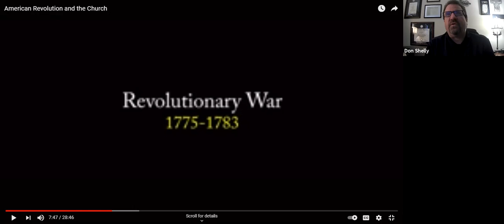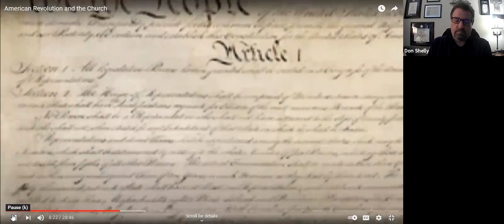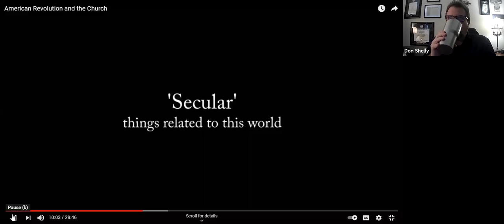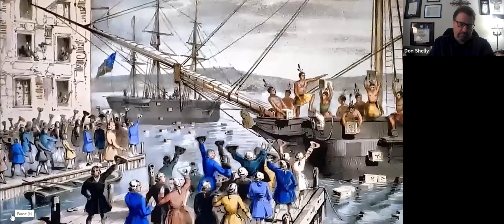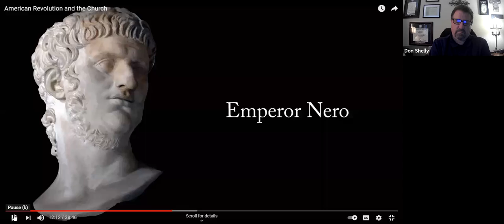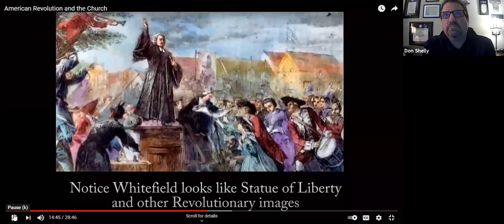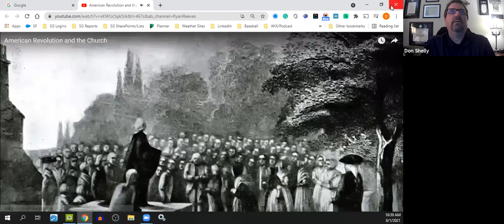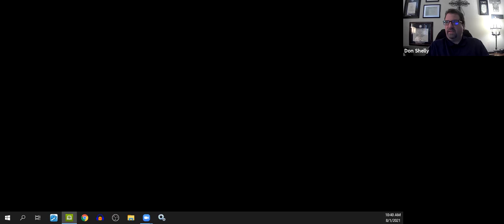2021 08 01 SWC Adult II Class